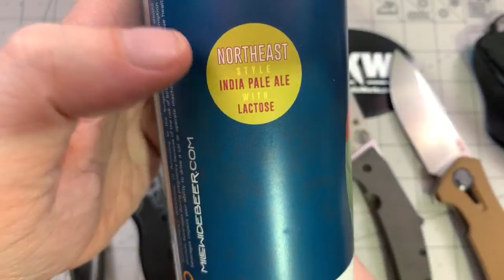Brews & Blades Hunkered Down #1 - With LIVE Auction!!! May 15th 2020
Welcome to Brews & Blades for March 15th, 2020!!! Tonight we’re going to be raising some money for FoodLinkNY for the kids who are stuck at home and don’t have easy access to the free meals they rely on. It’s the least we can do in these trying times.